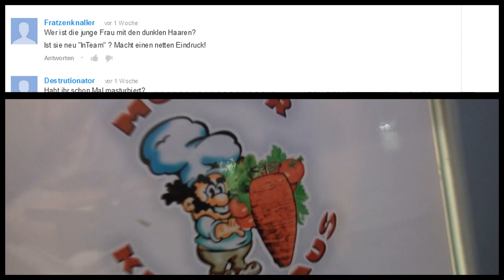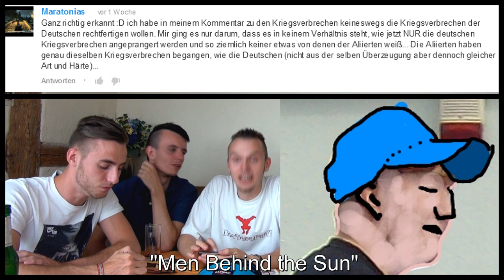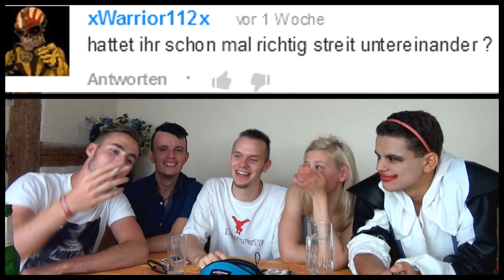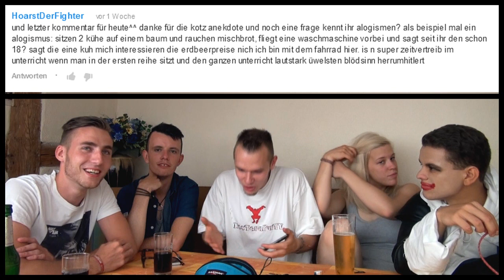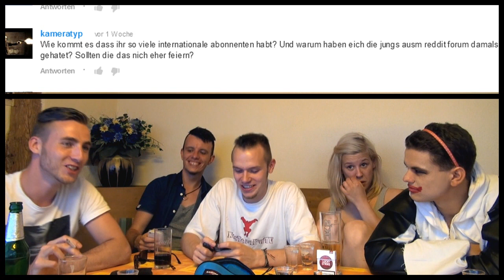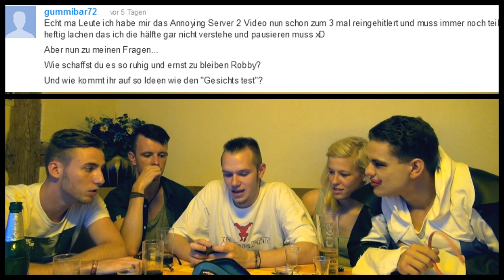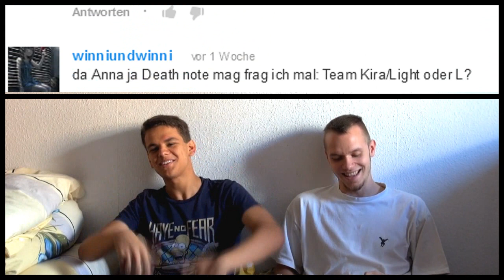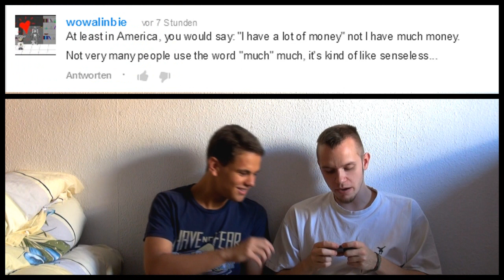Geschichten, punishments, Ass Creed Prank, Hartz IV -NosTeraFEEDBACK #6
Ihr wolltet Geschichten, ihr bekommt Geschichten. Etwasungeordnet und am Ende kommen die Fragen zu kurz aber dafür schweifen wir schön ab, für alle die das mögen. Der TON ist am Anfang wegen den anderen Leuten nicht so gut, wird aber nach 15min besser.
INDEX: 0:00 - Intro, Gäste, Wöchentlich?
6:15 - Half Life 2, Dragon's Dogma, SCHULGESCHICHTEN OVERLOAD
17:52 - BullshitTV, Cannabis, Annas & Maggies Okolyten!
25:13 - Kriegsverbrechen, Japan - Einheit 731, SYLVESTERGESCHICHTEN
33:35 - Klamotten-Marken,Tags, Grafikhuren? Herodes' Konsolen, Bioshock
40:05 - Streit?, Paris, Jugendclub-Geschichten, Herodes' Haut, DAS ISN BOBBY
48:45 - Maggie, LeFloid, Familie, Fangeschichte, Anime, Ecchi, Hentai, Serien
56:43 - WAUZI GESCHICHTEN OVERLOAD, Hippie,Hipster, Zoeey Deschanel
1:04:40 - Snowden, Sekt oder Selters, Alligatoah, Annas Hübschheit, mehr Struppi
1:09:19 - Waldorf, Gurmel im TV, Annas Spanner, Robins Heul-Stories, mehr Wauzi
1:16:35 - Passwörter & Entstehung des Kanals, Japan♥, Nazis, uns prägende Dinge
1:25:55 - Serienvorschläge, Filme Spoilern, Schwarzer Achsel, Masturbation
1:31:00 - Robins Einkommen,Frisur&Haut, Kickstarter, Monty Python, Schnittprog
1:36:30 - Adams Äpfel, Death Note, Hartz IV & keine Lust zu Arbeiten, Ernst bleiben
1:42:50 - Autogramme, Rémi, Nochmal AUSGEDEHNTES Geschichtsblabla.

ENGLISH:
Sorry for the lack of entertainment. Next time we'll do the english part first.
And we will be more than 2 people. That's a promise.
INDEX:
2:01:45 - Intro, next time, KACKWURST, where do we live?
2:08:40 - worst punishment, new Prank Compilation, biggest shlong
2:18:00 - Assassin's Creed 4 Prank, old costume, Blonde Arsche